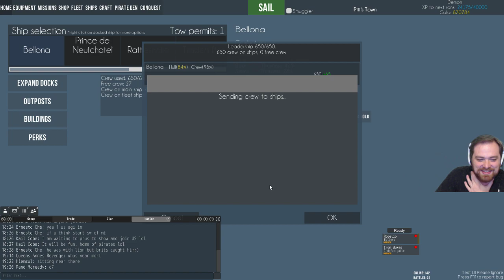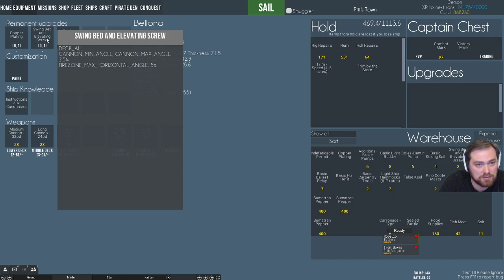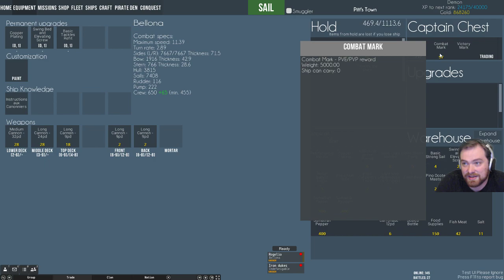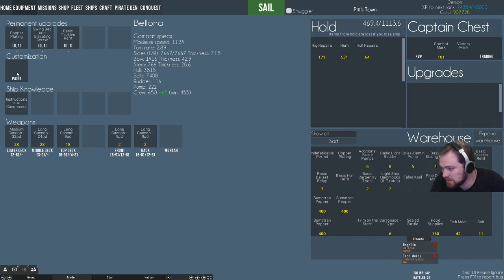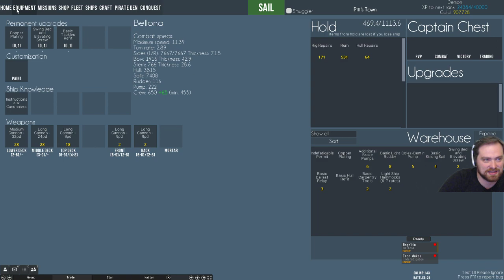Naval Action: Protecting Pitt's Town from British AIs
Iron Dukes and I keep the waters around Pitt's Town free of those dangerous English AI captains. We talk about going to Cuba, but keep hunting in the Bahamas instead. Too many English to hunt!

I'm sailing a Bellona here, a nice third-rate.

Sorry about the fuzz in the audio; I've got that fixed for next time.

I promise this is the last time I mention the story of "larboard".